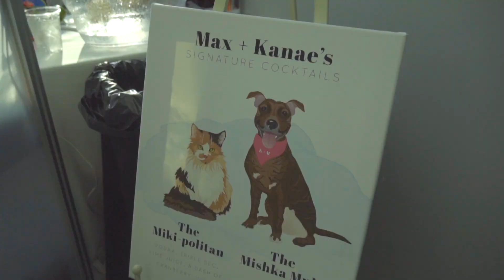Maxwell Long Video with speeches & extended dancing